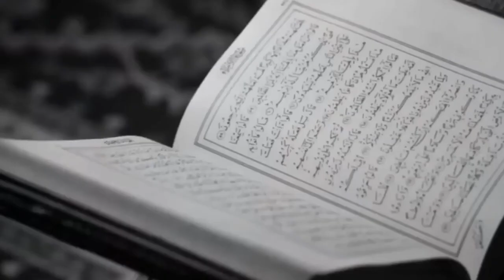МУСУЛМОНЛАРНИ ШАРМАНДА ҚИЛГАН ИФЛОСЛАР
🌹АССАЛОМУ АЛАЙКУМ!🌹

💐• Каъба Зиёрати,
💐• Қуръон Тиловати,
💐• Дуо Ижобати,
💐• Иймон Ҳаловати,
💐• Тил Саловати,
💐• Ақл шижоати,
💐• Охират Фароғати,
💐• Сабр Қаноати,
💐• Бахт Саодати,
💐• Тан Саломатлиги -

🌹💐🌞XАЙРЛИ КУН!😊💐🌹

Umidvaqurquv#Qabrazobi#Qabrhaoti Jannatdagihurlar#odamyaralishi#Odamal#yxisalom#Homiladorayollar#sevgihaqida#Sevgihaqida Savoljavop Islomsavoljavop Nuriddinhoji Solihon Domla Shukurullo Domla Azizxonqori qigiziston Tojikiston Uzbekiston Turkmaniston Qozoqiston Musilmonlari uzbimomlari Nuriddindomla Chubakaaji Нуриддинхожи Солихон Солиходомла Жаннатхакида Дуза#Шукуруллодомла Солихон Домла Онахакида#Отахакида#Она#Хакида#Ота#Хакида#Шукурулло#Домла#марузала#Дузаххакида#Дажолхакида#Дажолни#Нухсонлари Севгихакида Севгиборми Нуриддинхожи Солихондомла Шукуру Домла Марузаси Хомиладораёллар#Хайрулло Хамидов Марузалартуплам Муслимтв Муслимунуз boylik Jannat.Seyrat.Jannatguli Yajujmajujhaqida Taloq Ummat Maschid Muslim Taloqhaqida Taloq Russiya Ozodlik Turfaolam#Turfatabiyat Salomtarix Maruzalar duzax Hayrullohamidov Sportolami Sportdunyosi Sportolami Sporthaqida ugrilikjazosi Usmonilardavri Oxirizamon Paygambari#Paygambarimiz M.S.A.